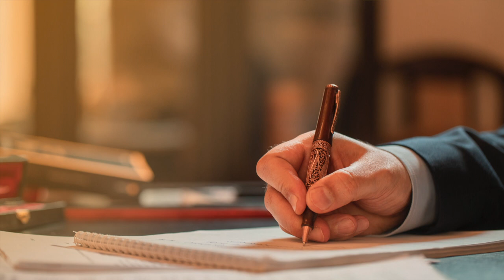Design your life and anticipate your future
Mr. Khurram Shahzad is sharing the secret formula of success that how we can design our life. Either we comprehend our future or we anticipate our future. The way is to anticipate our future and be able to design it and then achieve it.